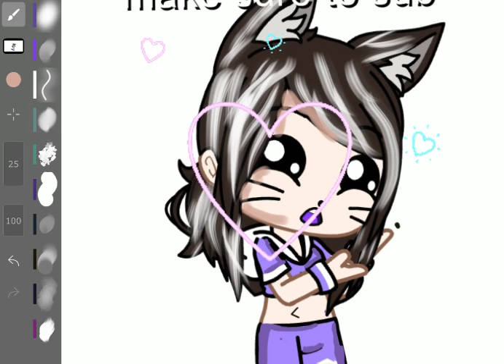Avatar challenge! (My Video)